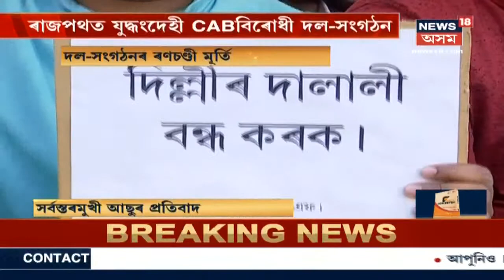KMSSৰ নেতৃত্বত ৰাজপথত CAB ৰ বিৰুদ্ধে জ্বলিছে ক্ষোভৰ দাবানল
CABৰ বিৰুদ্ধে সোচ্ছাৰ হৈ পৰিছে KMSS । কোনো কাৰণতে মানি লোৱা নহ'ব CAB । সংগঠনটোৰ নেতা Akhil Gogoiৰ ঐক্যবদ্ধ আন্দোলনক সন্মান জনাই ৰাজপথলৈ নামি আহিল বিভিন্ন সংগঠনৰ নেতা কৰ্মীৰ লগতে সহস্ৰাধিক জনসাধাৰণ ।